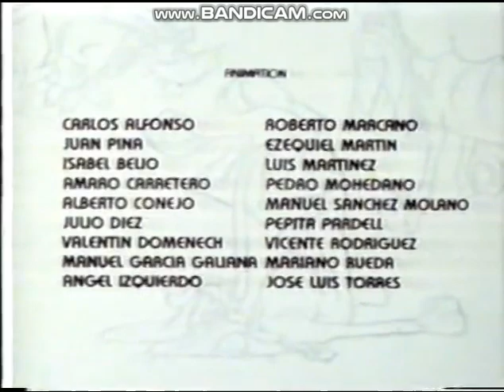A Hanna-Barbera Production/Hanna-Barbera Productions "B-O Rainbow HB" (1978-79/1988)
For ClassicTVMan1981X
Special Thanks to Cosnicwhhelz Audio Video Entertainment~C.A.V.E~
From a 1995 airing of Buford and the Galloping Ghost on Cartoon Network